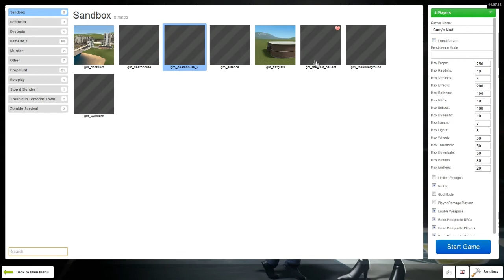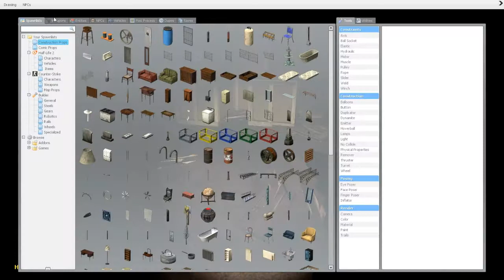Garry's Mod: Quicky Horror Map!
Cody, Elijah, and Dom try to play a horror map... Try...